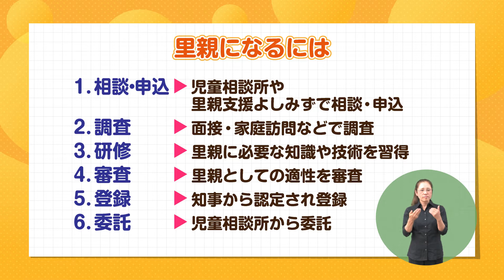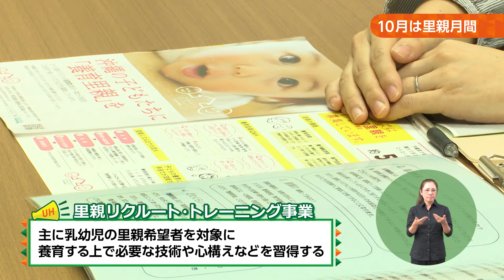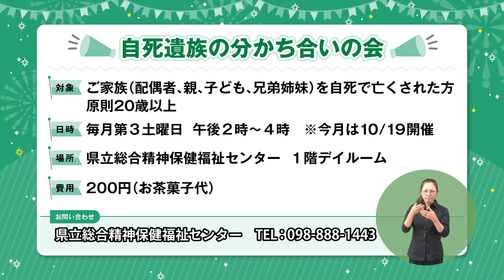うまんちゅひろば令和元年10月12日、13日放送「里親支援の取り組み」